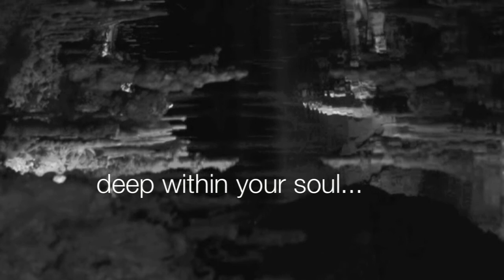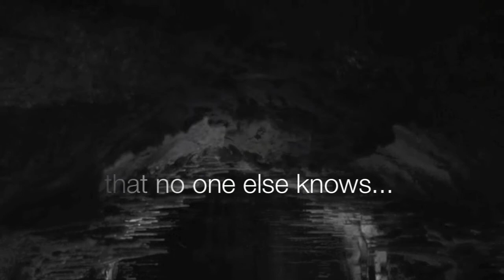DUNGEON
A Special Halloween Short Feature